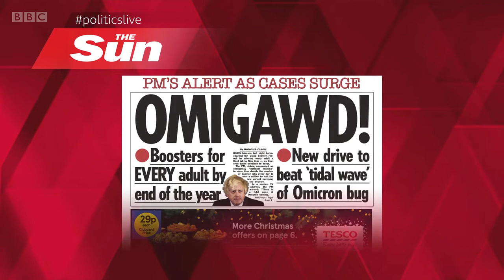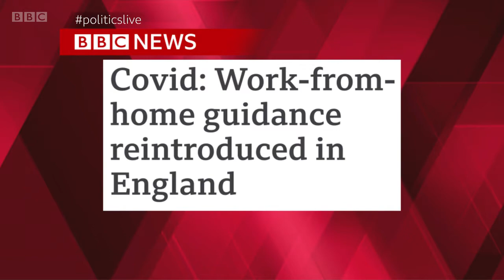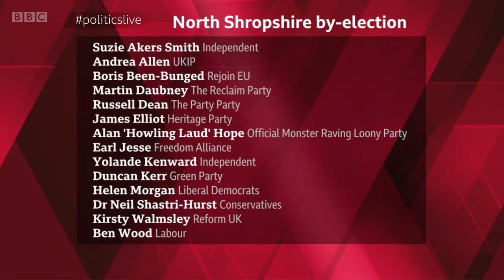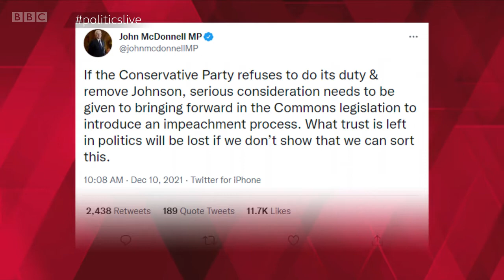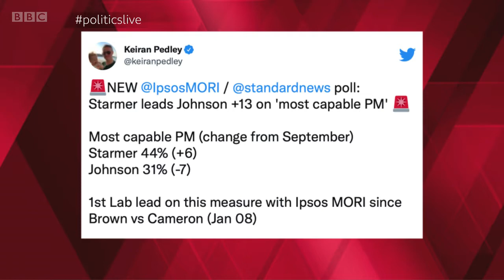Politics Live - 13th December 2021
This is an episode of BBC's Politics Live on Monday 13th December 2021 - hosted by Jo Coburn, who is joined by a panel of guests. This programme was on air from 12:15PM GMT until 13:00PM GMT.